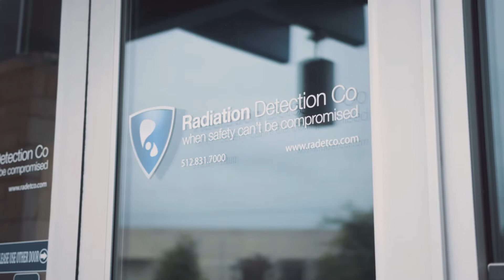Home | Radiation Detection Company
Radiation Detection Company is located in Georgetown, TX and offers high-quality radiation monitoring dosimeters, better known as x-ray badges, to maximize the saftey of the dental, energy, education, medical, and veterinary industries.